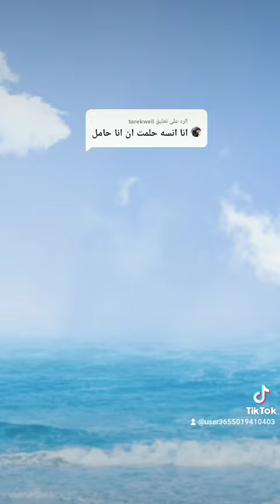تفسير رؤيه الحمل في المنام للعزباء والمتزوجه لا تنسوا الاشتراك في القناه لايك👍🏻 فضلا وليس امرا🤍❤